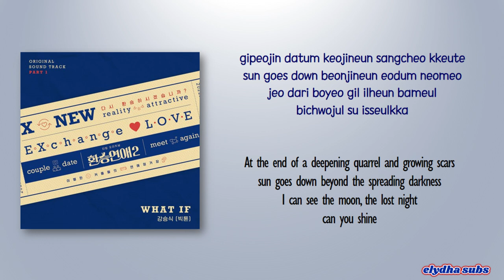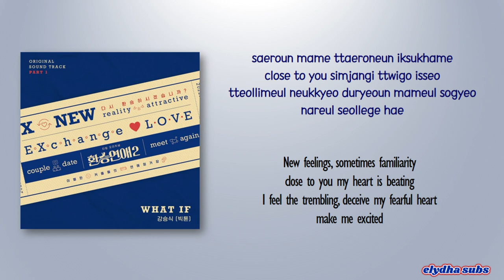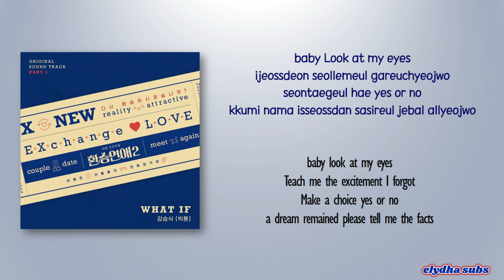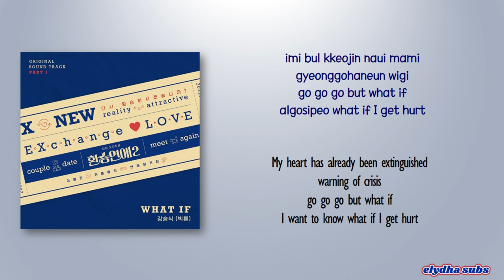Kang Seung Sik Victon – What If [EXchange2 OST Part 1] [Color_Coded_Rom|Eng Lyrics]